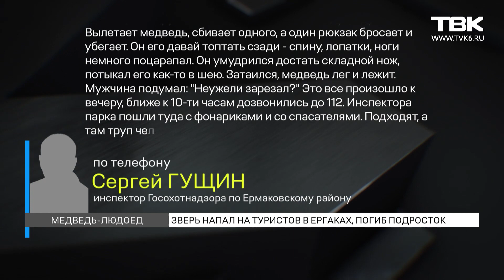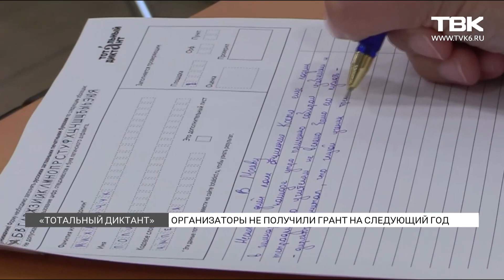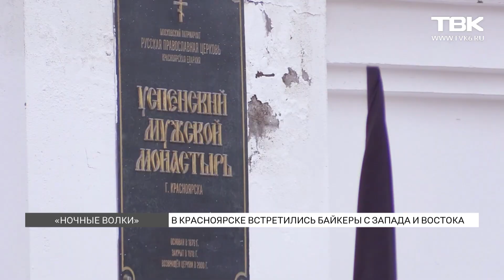Новости ТВК 22 июня 2021 года. Красноярск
Смотрите в этом выпуске:

В Ергаках на туристов напал медведь – хищник растерзал 16-летнего подростка, который подрабатывал летом, помогая группам нести продукты.

В прививочном пункте в «Планете» столпотворение, но заболевших меньше пока не становится. Власти уже думают о новых ограничениях в регионе.

Министерство, кажется, несоциальной политики – в ведомстве, где должны помогать самым незащищенным группам, не пустили в туалет ребенка с ограниченными возможностями. Но что в этой истории не так?

Остров – для сусликов или людей? После истории со случайным убийством грызуна красноярцы разделились: одни сусликов защищают и оберегают, другие уверены –  животные, во-первых, опасны, а во-вторых, обнаглели.